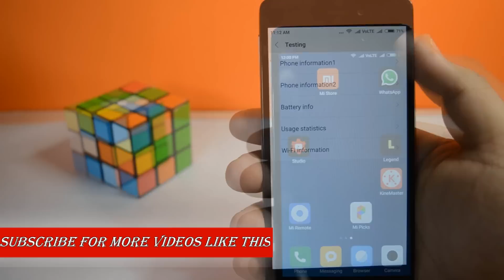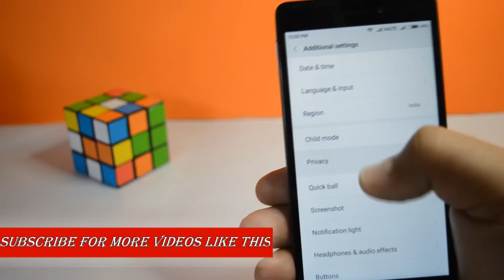Hidden Features of Xiaomi Redmi 3s and 3sPrime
Xiaomi Redmi 3s and Redmi 3s Prime are the flagships of 2016. I found some hidden features on Redmi 3s So I thought of sharing these features with you. Soon I will be becoming many videos related to Xiaomi Redmi 3s and Remi 3s Prime , such as unlocking bootloader on redmi 3s and how to root redmi 3s/ prime.

My Gear:
New Camera
Old Camera